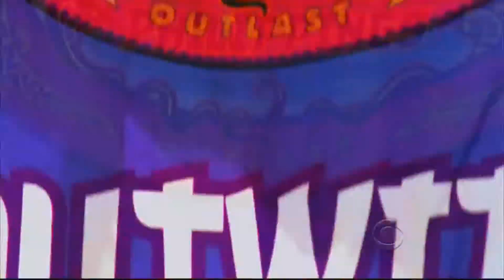Survivor: CTS - Philippines S4 Episode 13 "Playing Dangerously On The Edge"